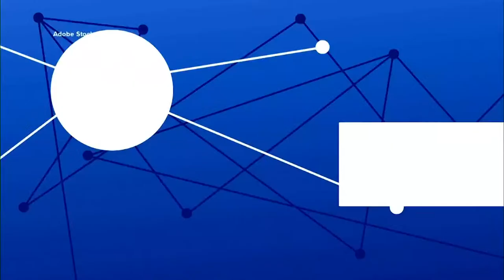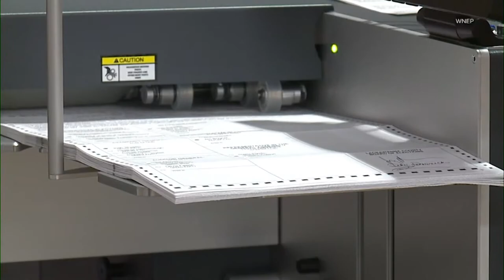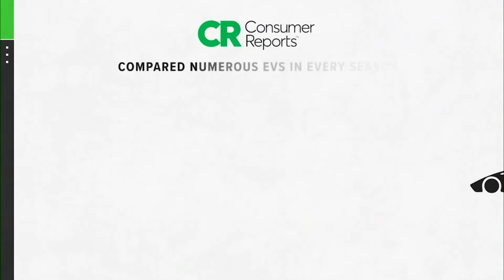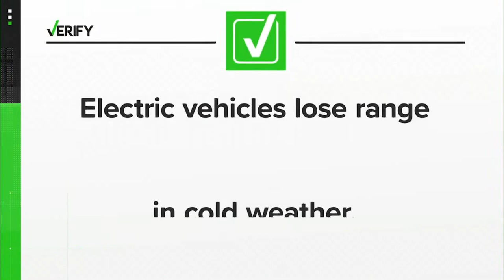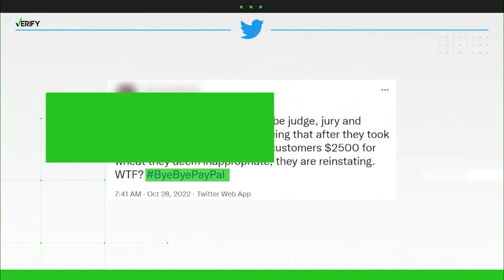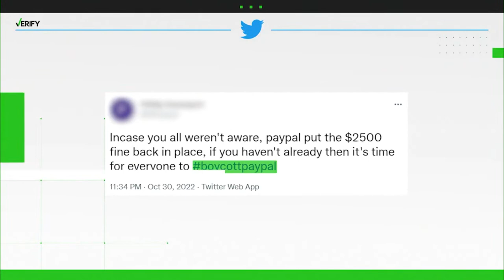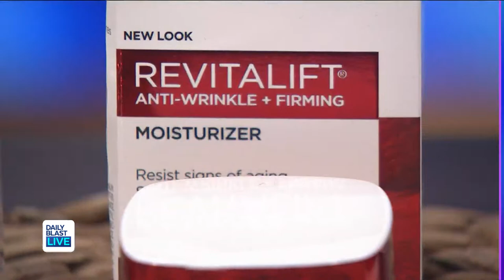DBL Early Show | Wednesday, November 9, 2022